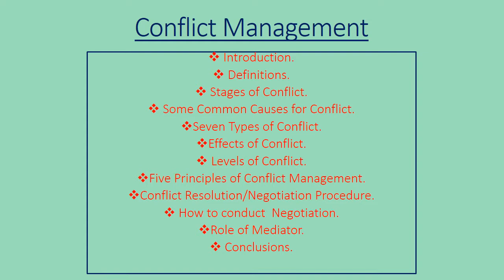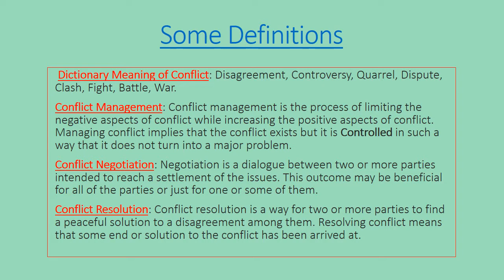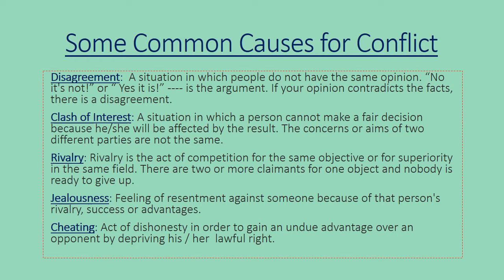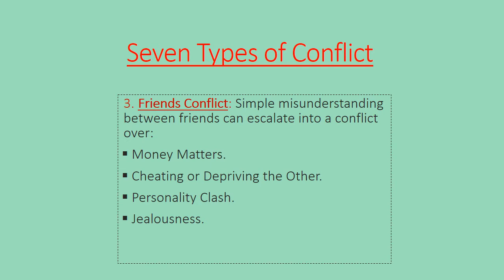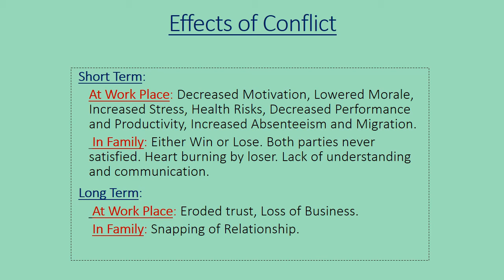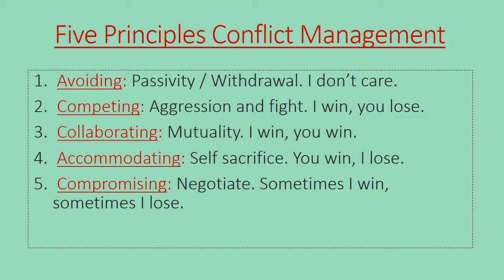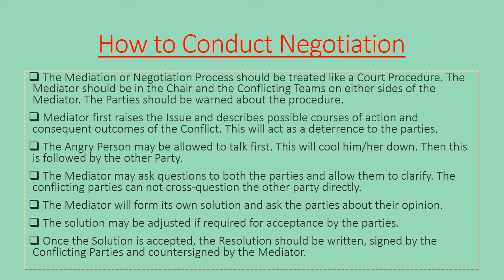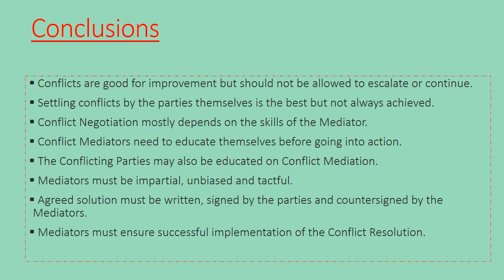Conflict Management in Bangla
A Slide Presentation on Conflict Management. It is dubbed in Bangla.